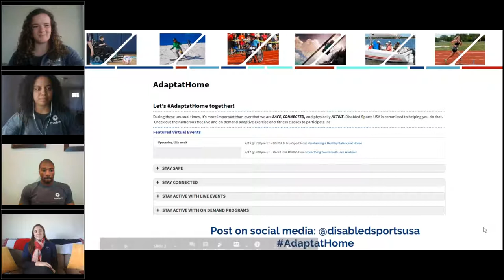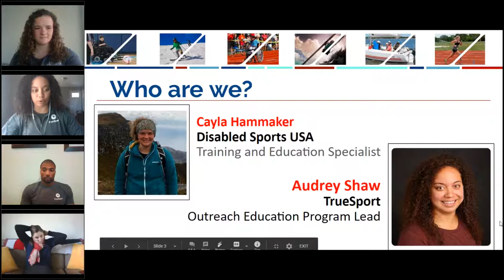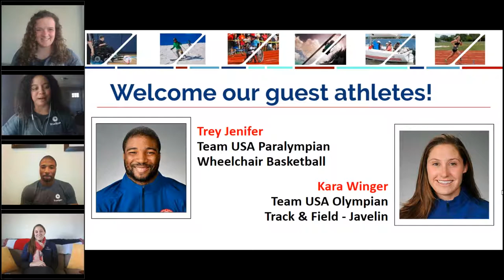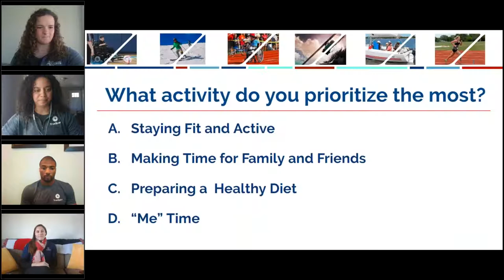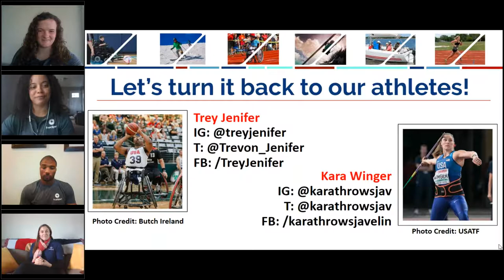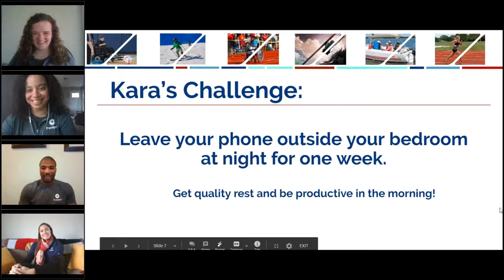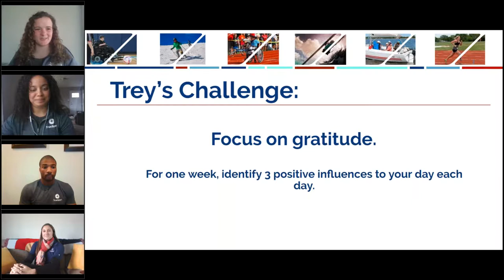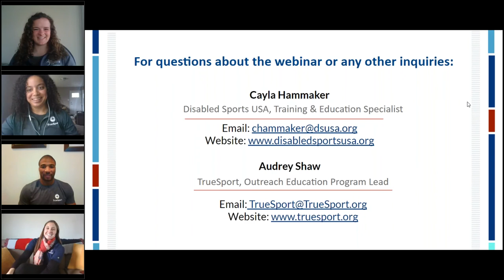Trey Jenifer & Kara Winger on having a healthy balance at home AdaptatHome with Disabled Sports USA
U.S. Wheelchair Basketball Player Trey Jenifer and Olympic Javelin Athlete Kara Winger talk about navigating their athletic pursuits, work lives, and relationships with their family and friends during this Coronavirus pandemic!